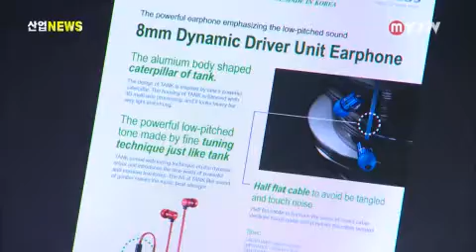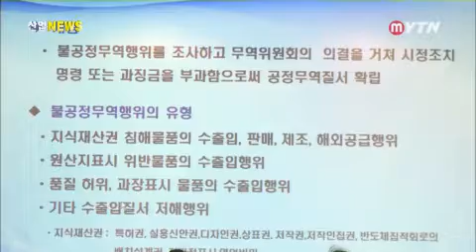2013년 11월 5일 산업뉴스 / YTN DMB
(1) 소재·부품, 일본·중국 대응책 절실(2) 도전, 중소기업 재 창업 ①중소기업인, 다시 일어나다 (3) 불공정 무역행위 조사 심포지엄 개최(4) 30대 그룹 종업원 수, 임금 근로자 두 배 증가(5) 주요산업단신-뿌리 산업 육성 위해 563억 원 지원-한·인니, 제6차 CEPA 협상 개시-ICT 활용한 에너지 절약 방안 워크숍 개최-...